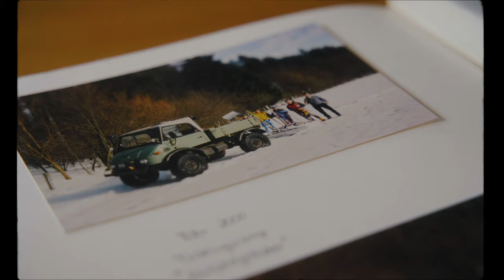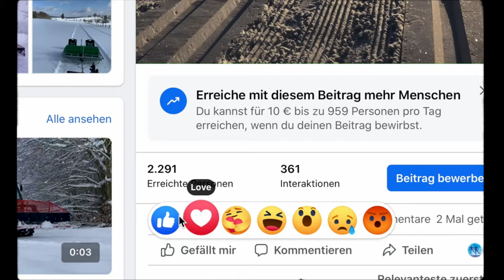Nordicpark Aalen - Keep Nordic - Film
Wer ist denn dieser Stephan und Florian Stütz und was haben die da auf dem Härtsfeld zu suchen?
Ein kleiner Einblick hinter die Kulissen des Nordicparks in Aalen.

Großes Danke an alle, die an diesem Projekt mitgearbeitet haben!

Keep Nordic!

Musiklizenz:
- Artlist